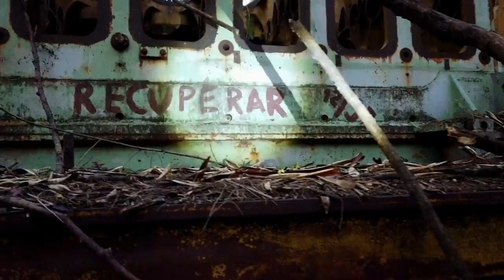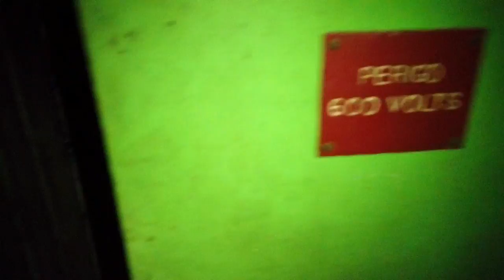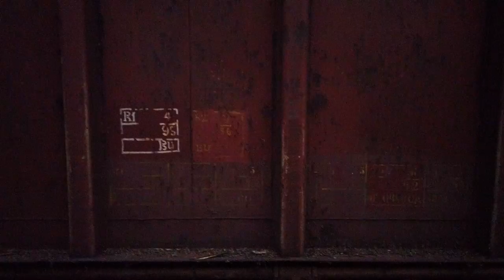Cemitério de Trens, Vagão PRESÍDIO, Vagão Restaurante, ABANDONADOS na Mata, Hoje Trens FANTASMAS.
Você Lembra dos Vagões Leitos, Vagões Restaurantes, de uma Época em que era Possível Viajar longas Distâncias de Trem aqui no Brasil, Neste Vídeo vou Mostrar Onde foi Parar esses Vagões que nos Traz tanta Nostalgia, Cemitério de Trens de Bauru. Até um Vagão de Presidiário Encontramos no Meio do Mato.